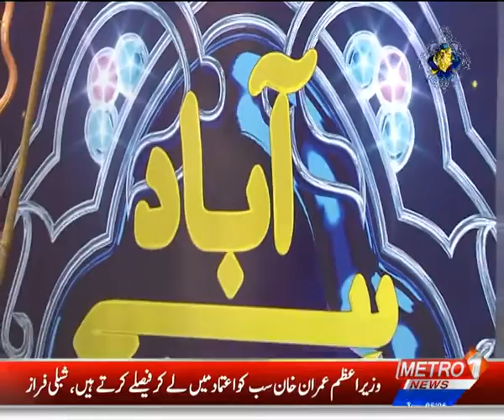Kar-e-Khair | Live Iftaar Transmission | Hanif Tayyab | Scholor | Metro1 News 05 May 2020